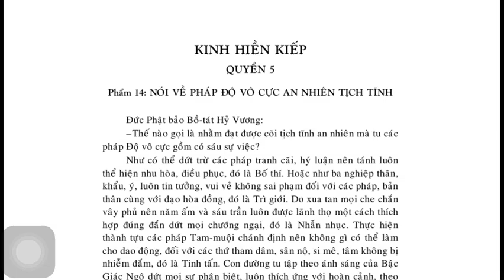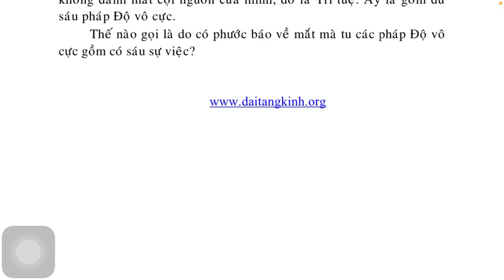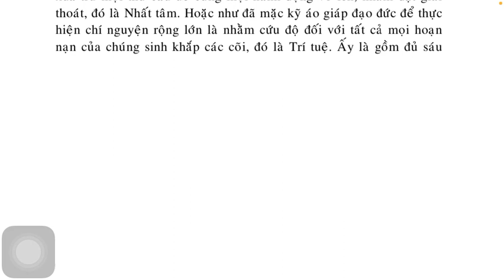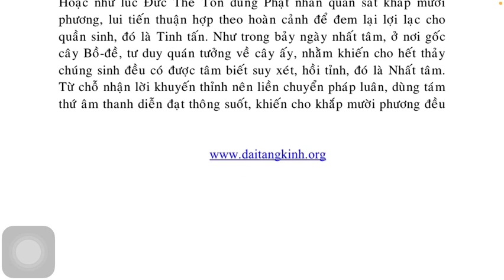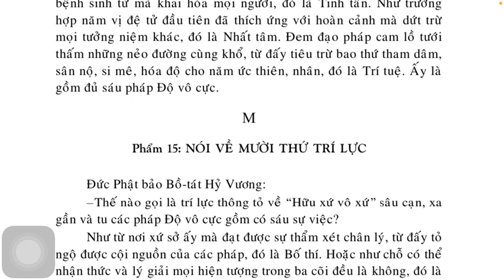KINH HIỀN KIẾP QUYỂN 5 PHẨM 14 Kinh phật Media